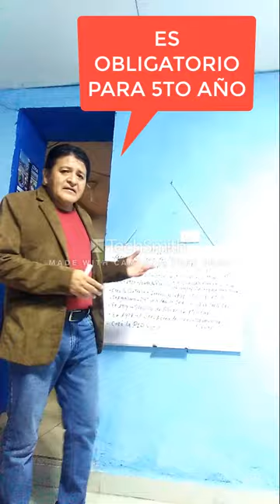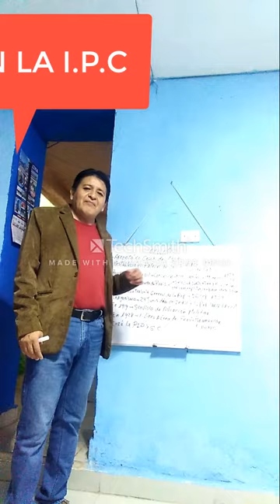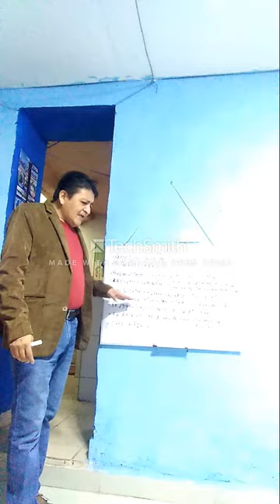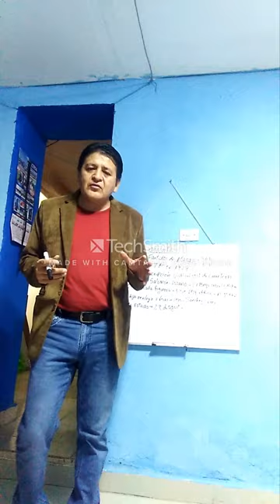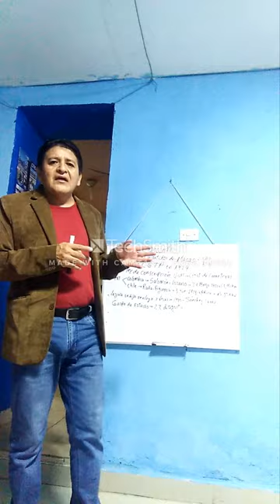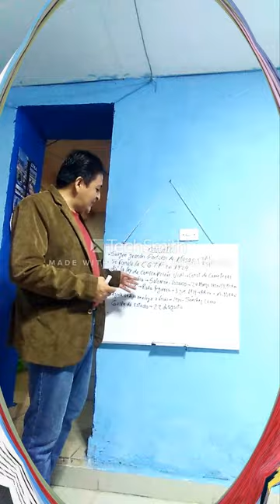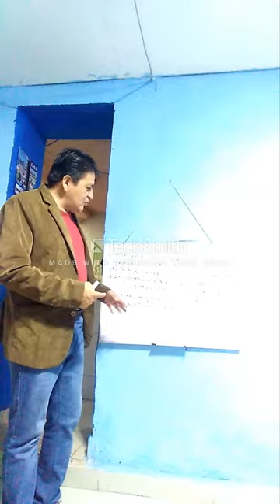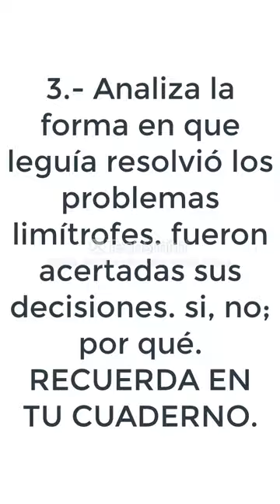EL ONCENIO DE LEGUIA 2DA PARTE FINAL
Esta es la Parte final, recuerda responder las preguntas que se plantean al final del Vídeo. te dejo estos Links para ayudarte y profundizar.
TU PUEDES. CONFÍO EN UD. RECUERDA QUE PARA UN CORAZÓN VALIENTE NO EXISTE OBSTÁCULO QUE LO DETENGA. SALUDOS